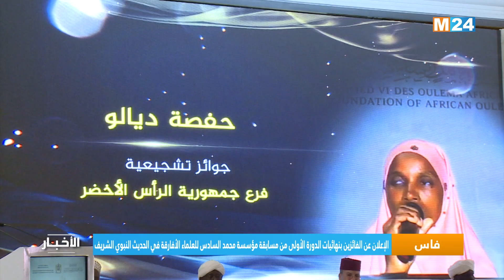الإعلان عن الفائزين بنهائيات مسابقة مؤسسة محمد السادس للعلماء الأفارقة في الحديث النبوي الشريف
تم، اليوم الأحد، الإعلان عن أسماء الفائزين بنهائيات الدورة الأولى من مسابقة مؤسسة محمد السادس للعلماء الأفارقة في الحديث النبوي الشريف، التي جرت أطوارها بمدينة فاس ما بين 18 و 20 أكتوبر الجاري، عن بعد، بمشاركة فروع المؤسسة في 48 بلدا إفريقيا.

لمتابعتنا

لتحميل التطبيق